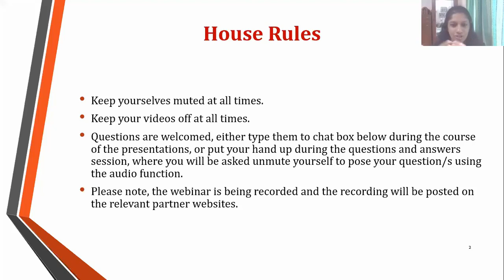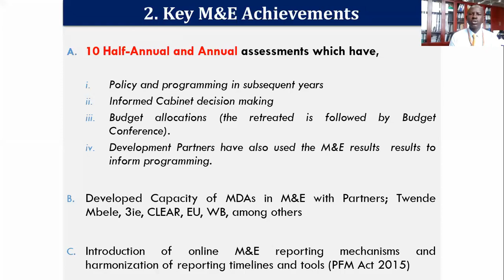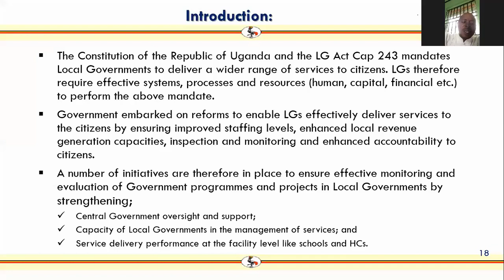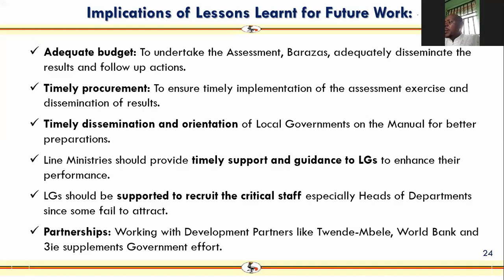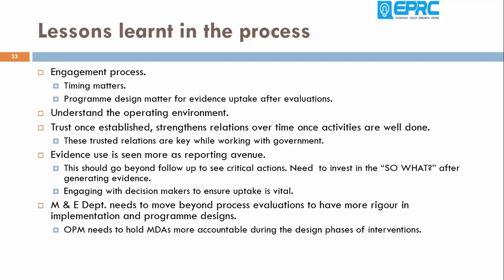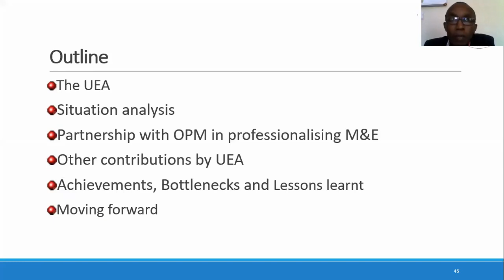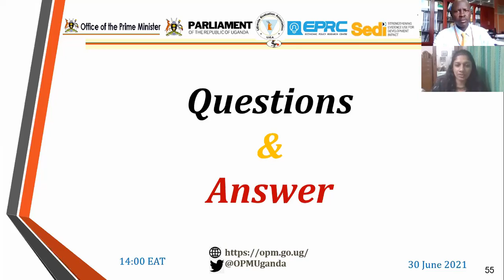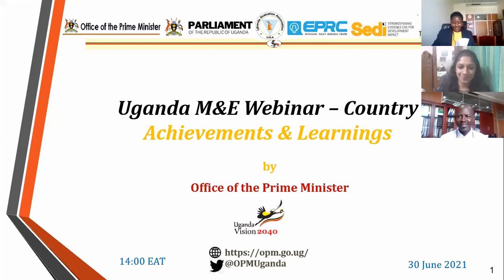Uganda County Webinar - Achievements and Learnings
A webinar discussing the Lessons & Achievements in building a robust M&E system in Uganda.